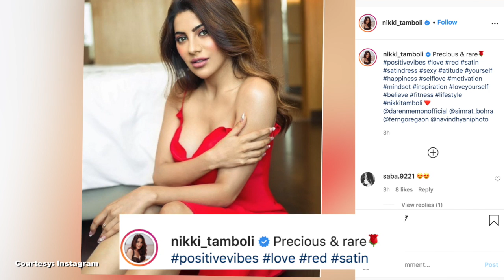Nikki Tamboli sizzles in red dress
Actress Nikki Tamboli looked every inch stunning in a red ensemble in a new social media post on Monday.